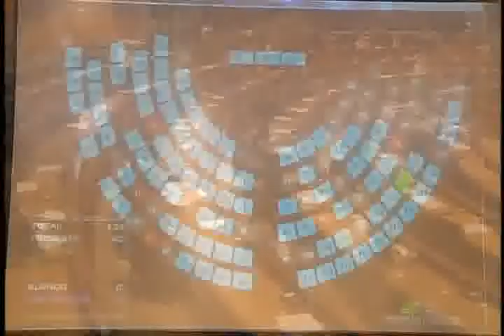SESIÓN 140 VOTACION.flv